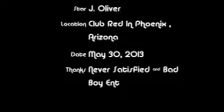J.OLIVER SHOW WITH KING LOS IN TEMPE,ARIZONA @ CLUB RED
@Iamjayoliver Performing at Club Red with Bad Boys King Los